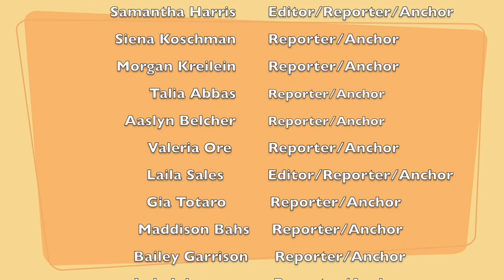2 24 23 Morning News Show